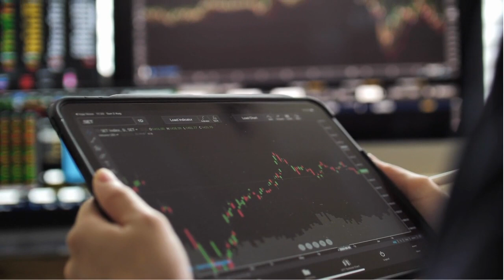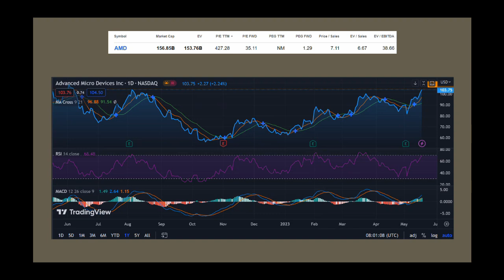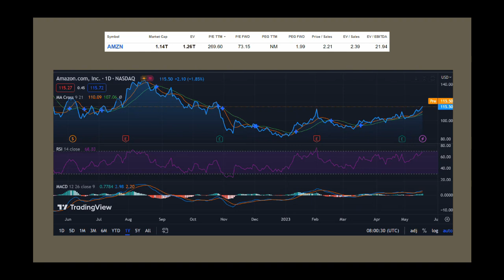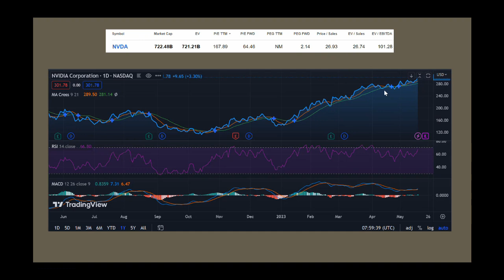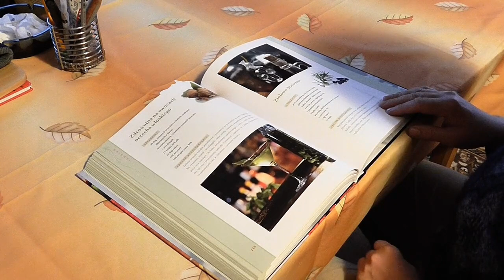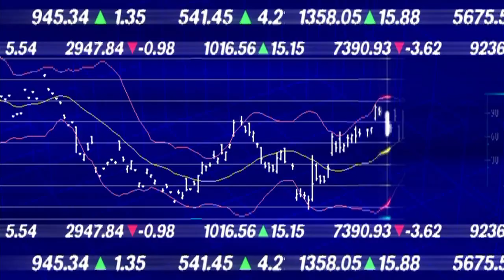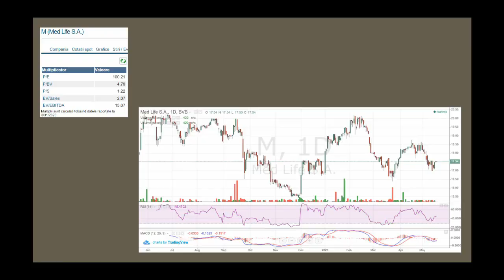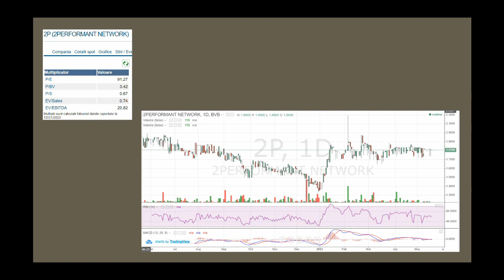Bursa: TOP ACTIUNI supraevaluate in 2023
00:00 Intro
00:47 AMD
02:37 AMAZON
04:48 NVIDIA
07:34 TRP
09:51 Medlife
12:27 2P